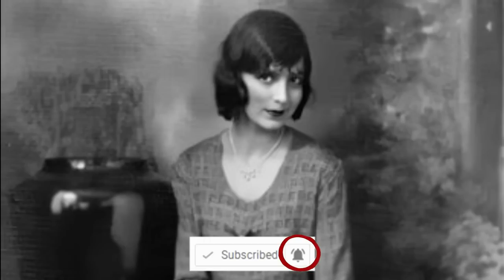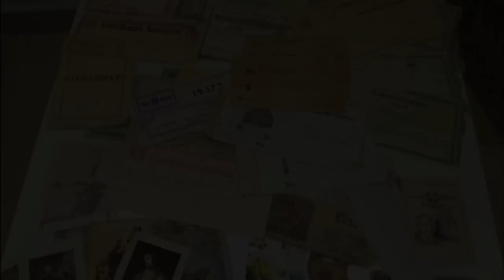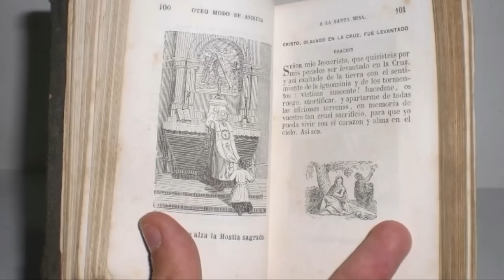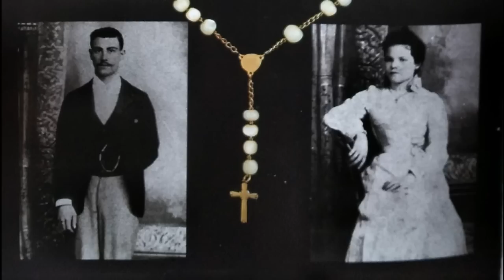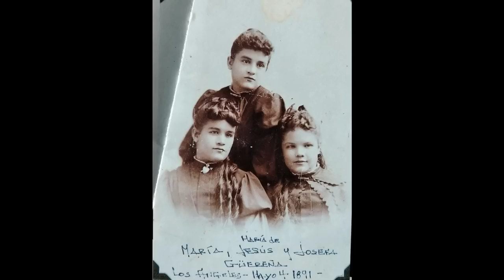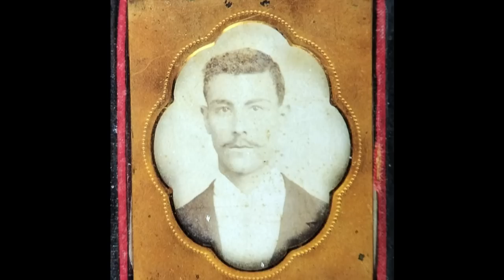MARÍA FÉLIX VLOGS # 135 MI NIÑEZ ENTRE ENVIDIAS Y GOLPES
El orgullo de mi madre se desbordaba cuando yo salía declamando en fiestas y eso molestaba a mis hermanas, que ya tenían suficiente con los golpes físicos, para soportar ese golpe mortal. Un domingo que fuimos de día de campo a El Quiriego me quisieron matar. Yo estaba jugando en el brocal de un pozo con un perico que traía en el hombro cuando una de mis hermanas, no sé cuál, me tiró al fondo de un empujón. Gracias a Dios estaba seco, pero de todos modos me llevé un susto espantoso. Estuve muchas horas pidiendo socorro en la oscuridad, entre sapos y lagartijas. Mi papá y mis hermanos me buscaron por todo el rancho, pero el pozo quedaba en un sitio muy apartado y la hermana que me empujó se hacía la desentendida para que no me encontraran. Ya entrada la noche oí un golpeteo de caballos, grité ¡auxilio! y vinieron a rescatarme. Esa fue la primera vez en que pensé en la muerte.